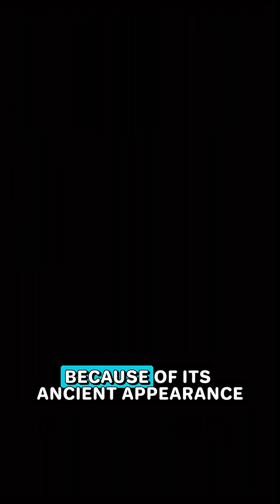Ever wondered what lurks 3,000 feet beneath the ocean? Meet the real-life sea monster.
Follow @FactSphereSpill for more mind-blowing facts!